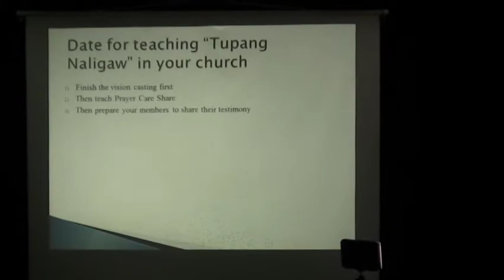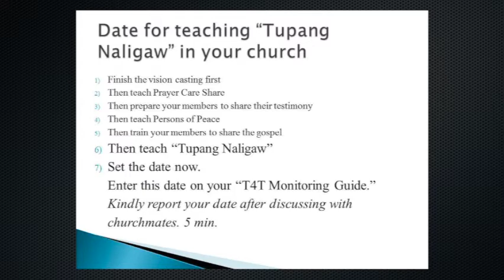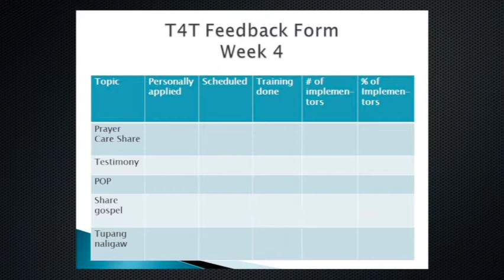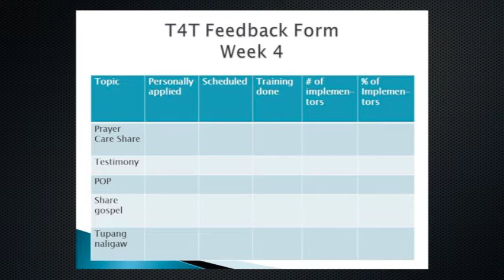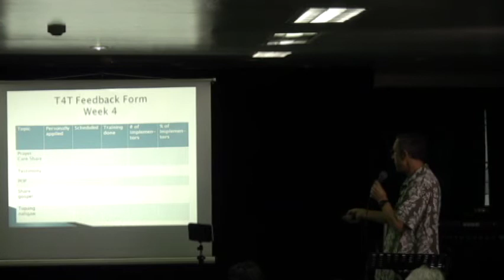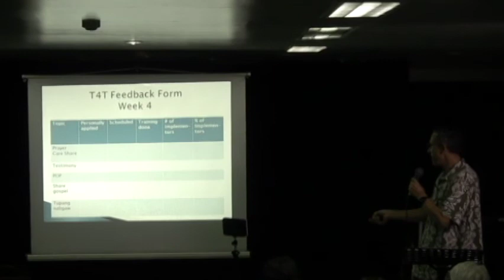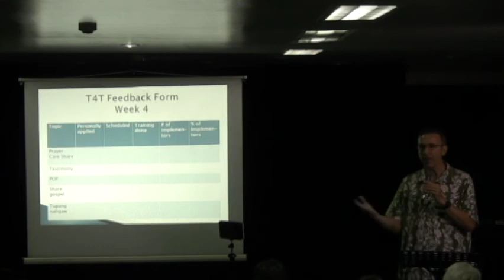T4T 05 1 1 Implementaion